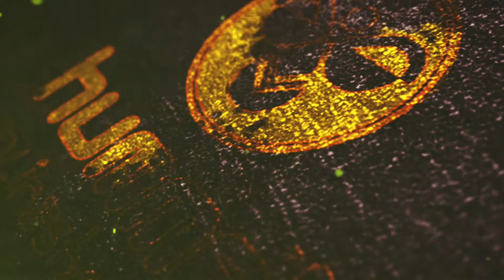Hummel Kinetic Football Pant - Saison 2016/17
Die perfekte Trainingshose für Draußen und Drinnen - Hummel Kinetic Football Pant

Die Kinetic Football Pant von hummel eignet sich perfekt für die Halle oder das Trainieren im Freien! Die Pant besteht aus 100% Polyester, wodurch sie schnell trocknet, elastisch und atmungsaktiv ist. Die Hose hat einen Beinreißverschluss der zur notwendigen Belüftung dient.

Ihr habt Fragen, Anregungen oder Kritik? Wir helfen euch gerne weiter oder lassen uns inspirieren:

web: hummelonlineshop-muenchen.de
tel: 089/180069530